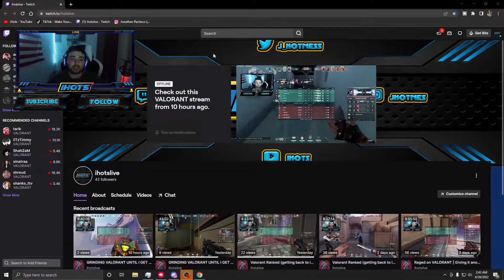Best Clips of Act 2!!! (Valorant Best Moments)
In this video I show my best clips of act 2! We peeked at immortal 2!!! These were some of my valorant best moments!!! Lots of highlights, aces and big brain plays!!!

Outro: Infrared- All Amerikkkan Opu$